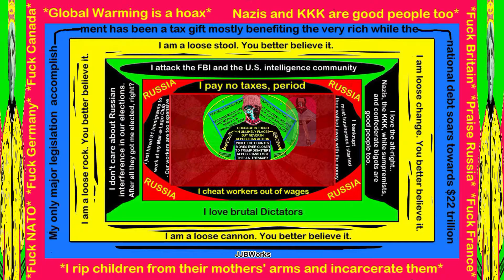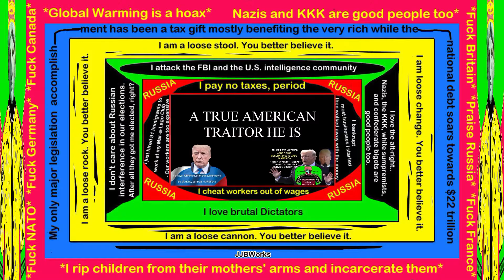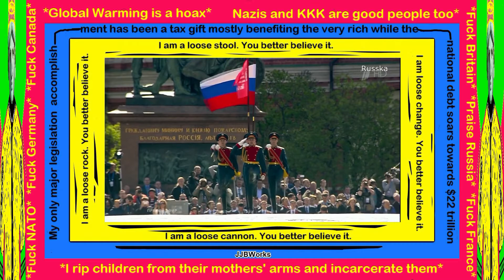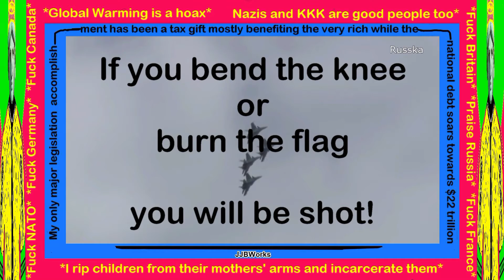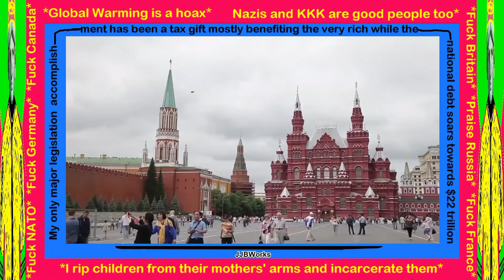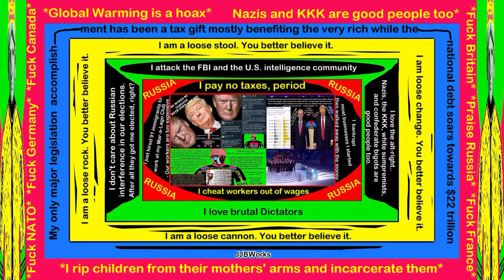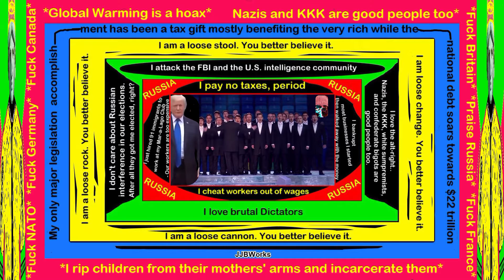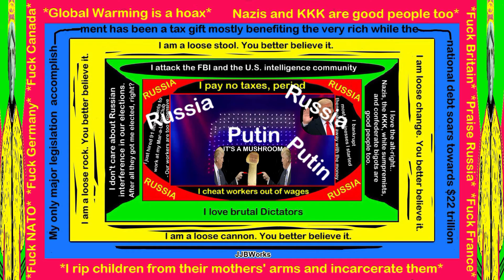Our New National Anthem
JJBWorks presents treason at our highest office - and plenty of sex with hookers - and money laundering - and corruption - and tax evasion - and putting self before country - and putting Russia before the United States Of America - and for obstructing justice - and for cheating "students" enrolled in your fake "University" - and for cheating your workers, even your limo driver, out of their wages - and for being totally devoid of any truth or decency whatsoever -  and for not making your own products in America - and for repeatedly bankrupting your companies thereby leaving devastation and hardship to all others while you walk away with the money - and for suing or threatening to sue as a means of intimidation - and finally for excelling as a scoundrel, a carnival barker, and for being such a vile terrible and despicable human being.

And those are your good points!